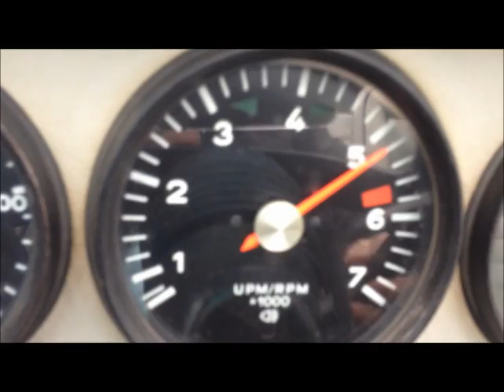VW1303 autobahn cruiser